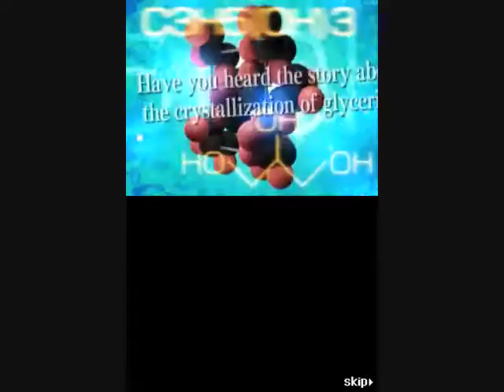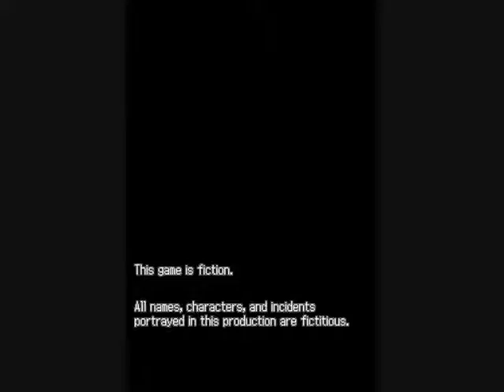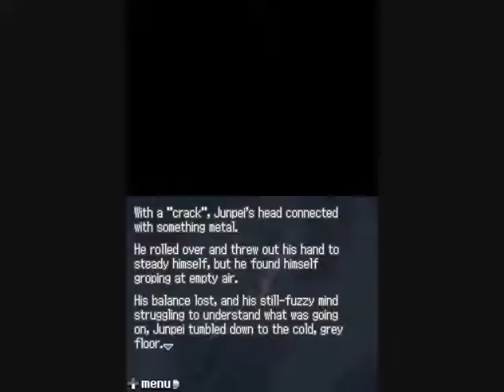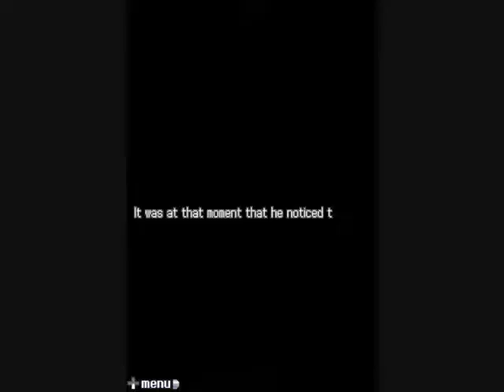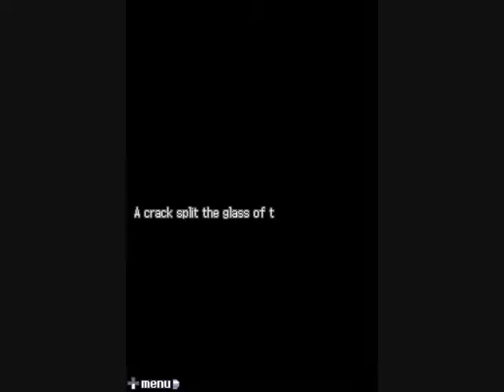9 Hours, 9 Persons, 9 Doors PART 1 SOS NDS 1080P 60FPS Survivor Horror Hidden Gem Nintendo DS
Thanks for all the support you guys give my channel its epic of all of you and it means a lot like i always say if you keep watching them i'll keep making them Thanks-WG89